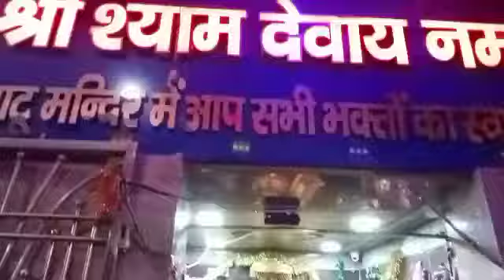Shitala Devi Mandir Manipuri || Navratri Mata Rani || 2022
Navratri 2022